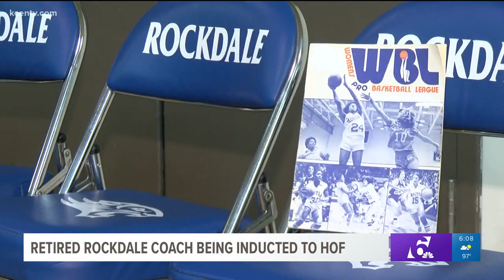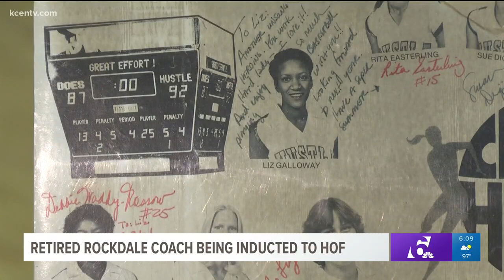Retired Rockdale coach being inducted to HOF